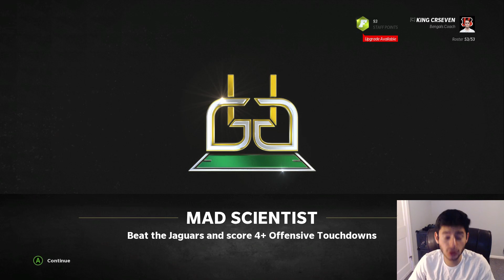Madden 22 Cincinnati Bengals Franchise Ep.5: BEST PLAY OF THE YEAR!!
bengals, bengals franchise, madden 22 franchise, madden 22 bengals franchise, madden 22 cincinnati bengals franchise, madden 22 rebuild